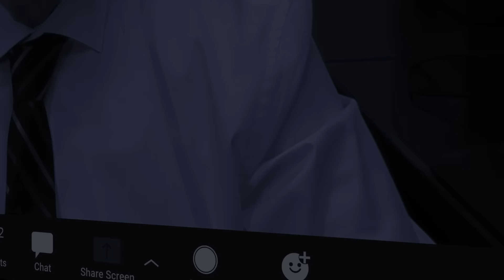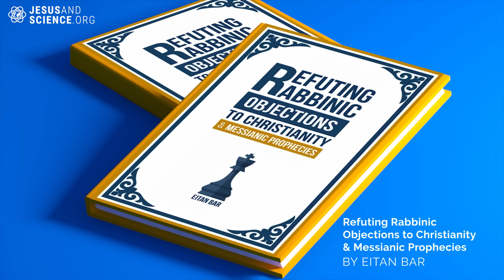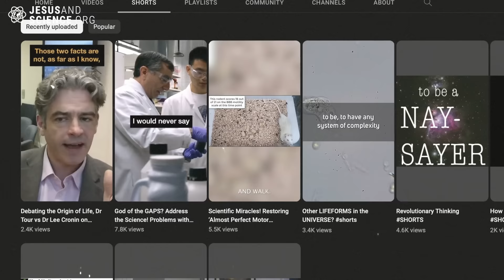Refuting Rabbinic Objections to Christianity with Eitan Bar, Why Don't Jews Believe in Jesus?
Eitan Bar has been actively engaged in producing videos, giving lectures, and evangelizing, with a particular focus on reaching out to Jews in Israel for decades. Throughout his ministry, he's authored several books, including "Refuting Rabbinic Objections to Christianity," which addresses objections raised by rabbinic Judaism towards Christianity.

Despite facing opposition for preaching the gospel in Israel, Eitan remains passionate about sharing his faith and reaching out to others, making a significant contribution to the intersection of Jewish identity and Christianity.

God bless.

WeChat - @drjamestour